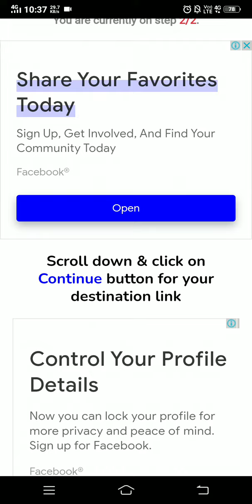How to watch online Video in droplink